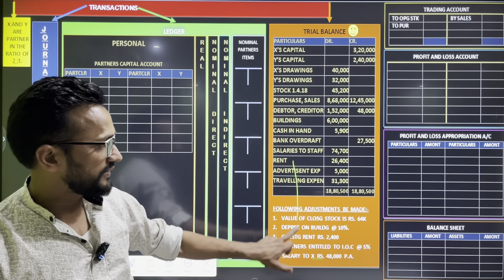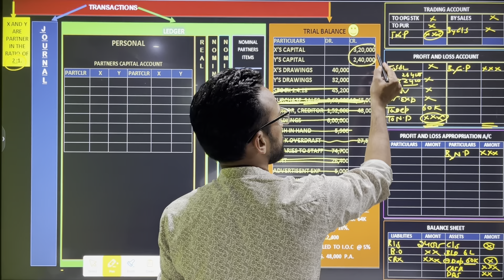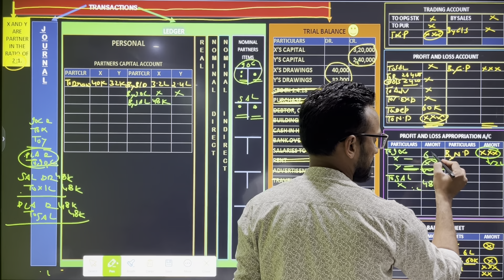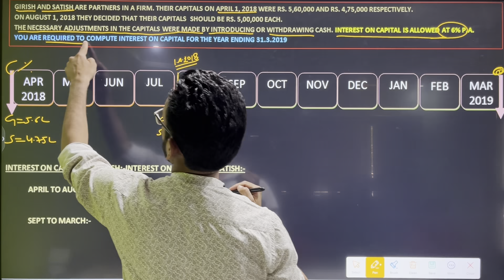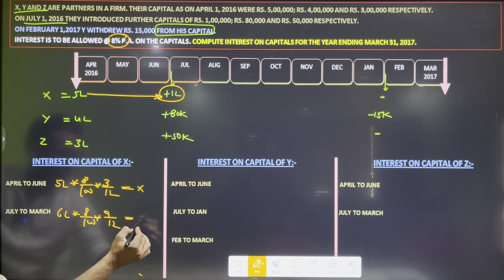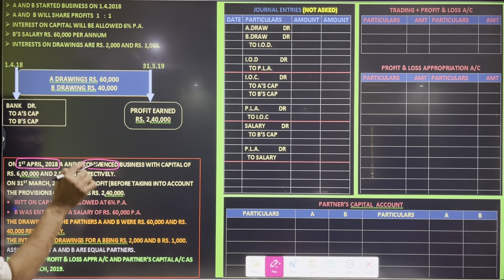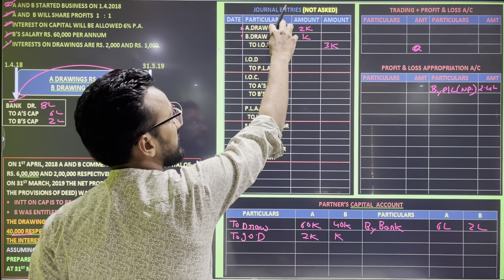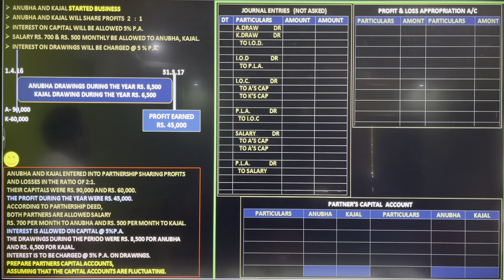FUNDAMENTALS OF PARTNERSHIP | QUESTION 1 TO 5 | D.K. GOEL | CLASS 12 | ACCOUNTANCY | 2023-24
Hello everyone, welcome to EZAccountancy Classes

THIS VIDEO CONTAINS THE SOLUTION OF :-
D.K.GOEL FUNDAMENTALS OF PARTNERSHIP QUESTION 1;
D.K.GOEL FUNDAMENTALS OF PARTNERSHIP QUESTION 2;
D.K.GOEL FUNDAMENTALS OF PARTNERSHIP QUESTION 3;
D.K.GOEL FUNDAMENTALS OF PARTNERSHIP QUESTION 4;
D.K.GOEL FUNDAMENTALS OF PARTNERSHIP QUESTION 5.

THANKS